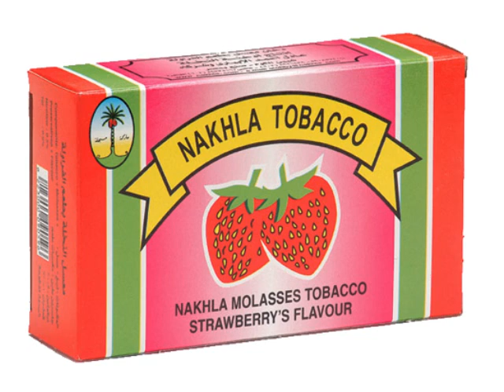Shisha - Ich Ziehs mir rein (NEWWW 2013)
SHISHA